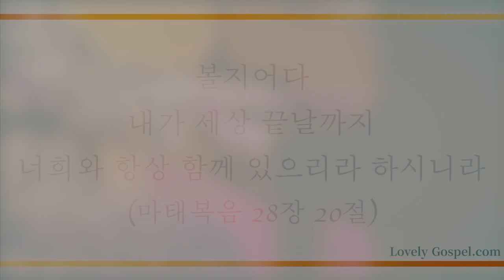나 어느 곳에 있든지 (I Cannot Tell Thee Whence It Came, 408장) - 왕승원 (Wang Seung Won)/(Piano: 박성은)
'볼지어다 내가 세상 끝날까지 너희와 항상 함께 있으리라 하시니라'(마28:20)

'평강의 주께서 친히 때마다 일마다 너희에게 평강을 주시고 주께서 너희 모든 사람과 함께 하시기를 원하노라'(살후3:16)

이 세상 끝 날까지 믿는 이 모두와 성령으로 함께하사 평안과 은혜와 누림과 영적 승리의 권세를 주신 예수 그리스도 사랑에 감사하며 이 찬양 하나님께 바칩니다.

이번 주 162번째 찬송 곡으로 테너 왕승원님과 피아니스트 박성은님의 '나 어느 곳에 있든지-408장’ 들려 드립니다.